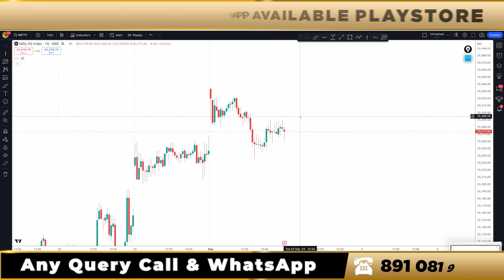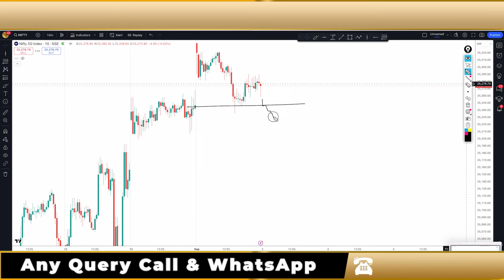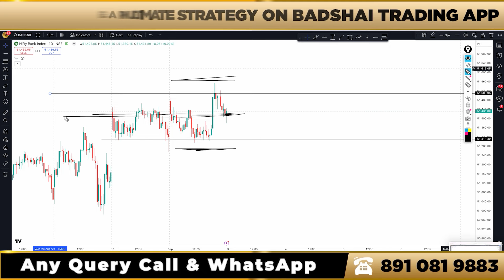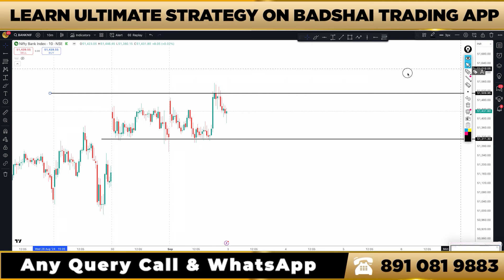Market Analysis For Tuesday ll nifty & banknifty Prediction On 3rd September 2024